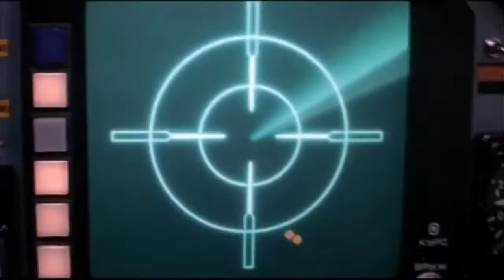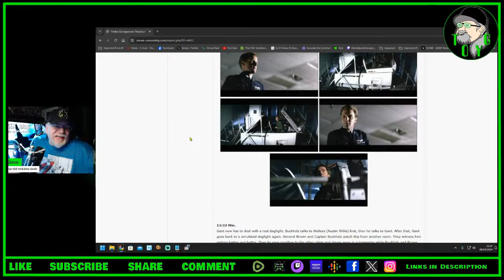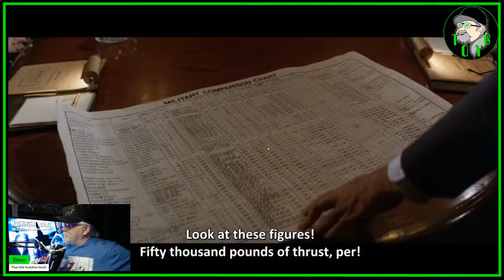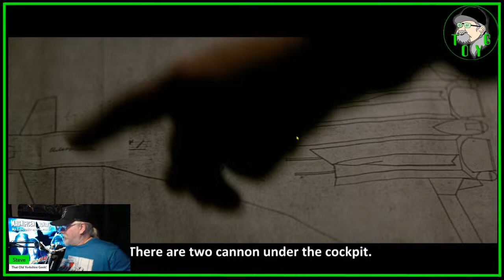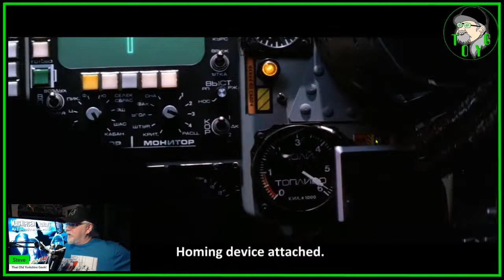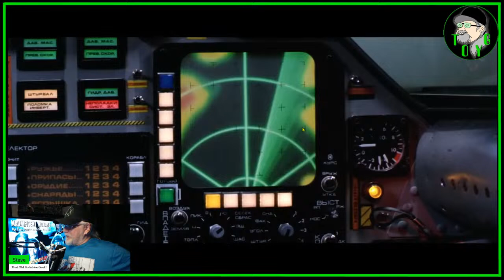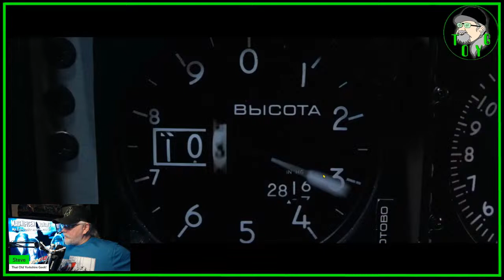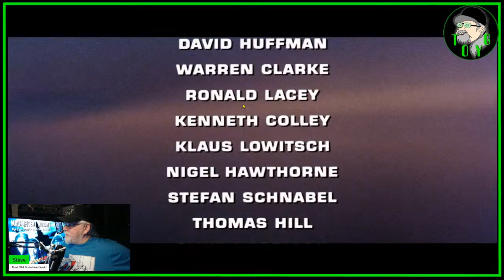TOYG! Magnificent Mondays #37 - Firefox (1982)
This time on Magnificent Mondays, we're heading back to the days of the Cold War and Clint Eastwood's attempt to steal the advanced Soviet fighter jet, 'Firefox'. A slow burn as espionage dominates the first half of the movie, but when the action takes to the skies, it is awesome.

Criticism
Reporting
Teaching